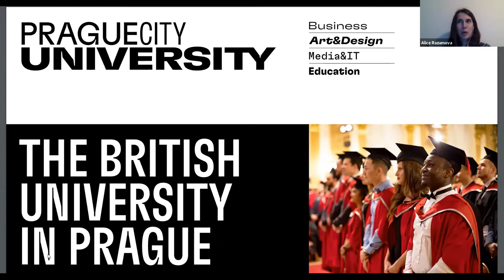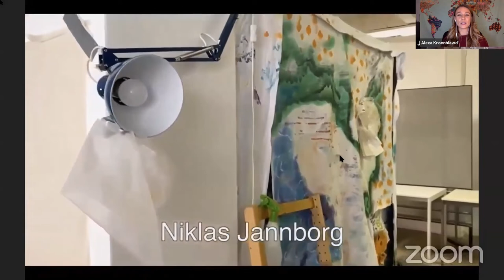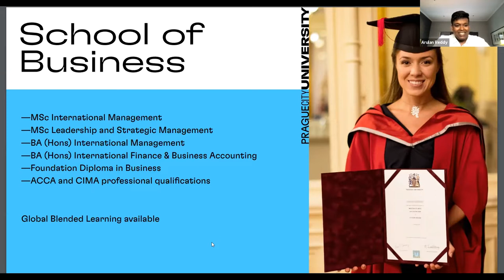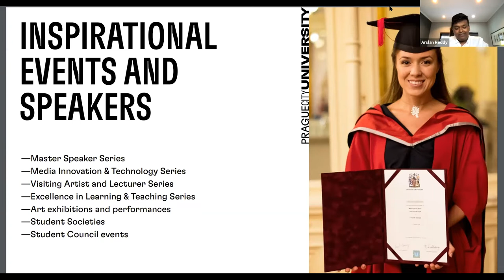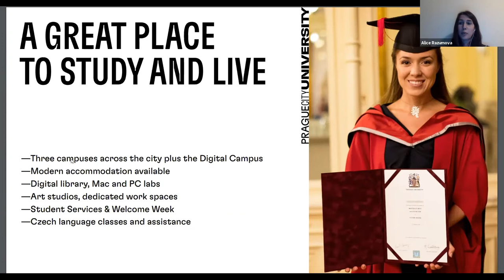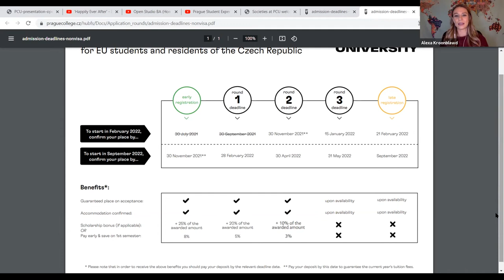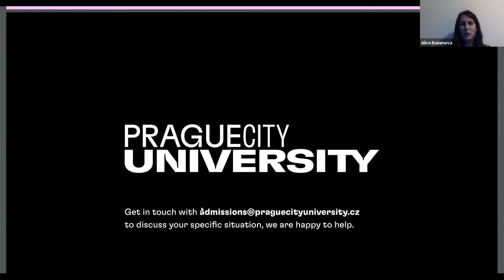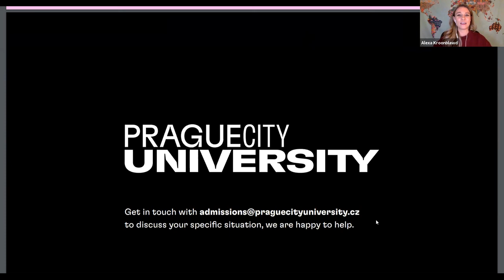Virtual Open Day (15 November 2021)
This is your opportunity to learn all about our university, the extra curricular activities offered and of course the great programmes. Hear about the steps you need to take to start studying with us including current visa requirements.